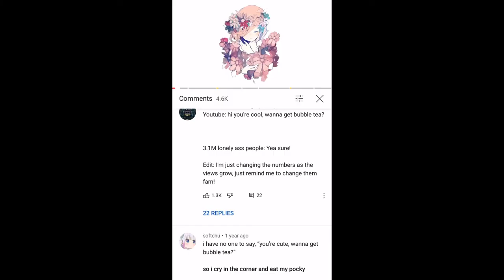I’m doing a Q&A!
Sorry for all the outfit changes! You can ask questions but don’t ask anything about my real name,age,or stuff like that! Bots stay away from my videos now ;w;-